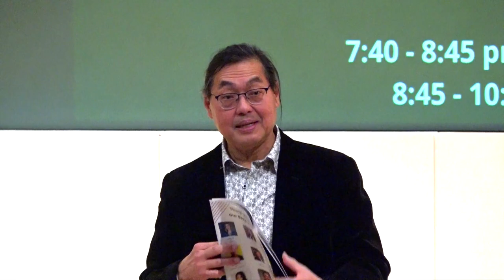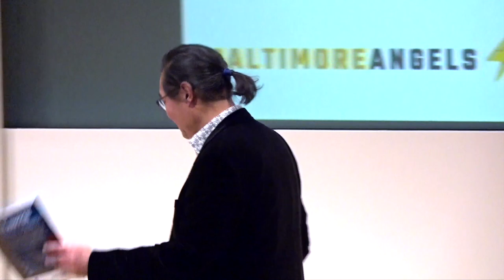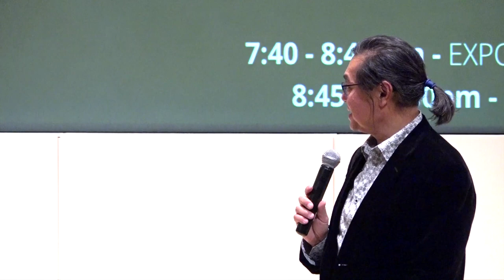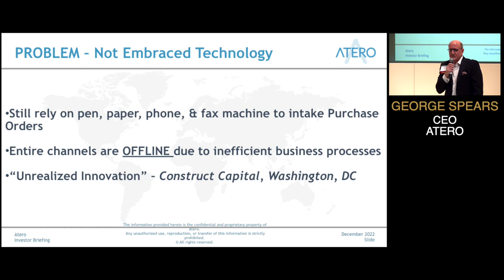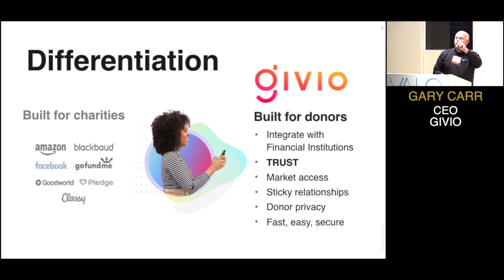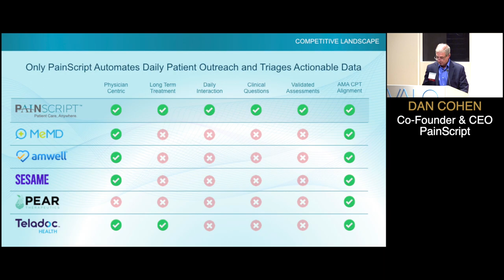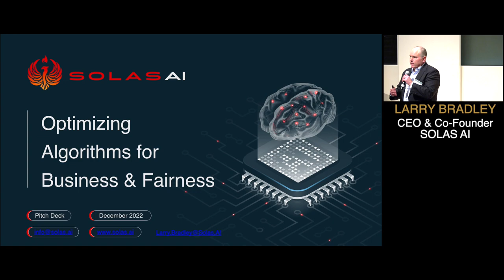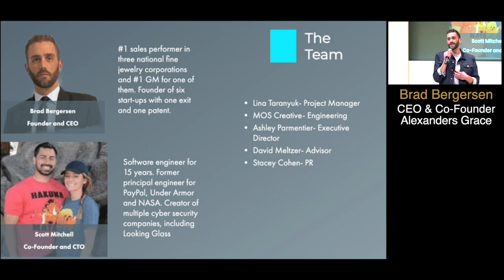CONNECTpreneur Holiday Networking & Pitch Extravaganza